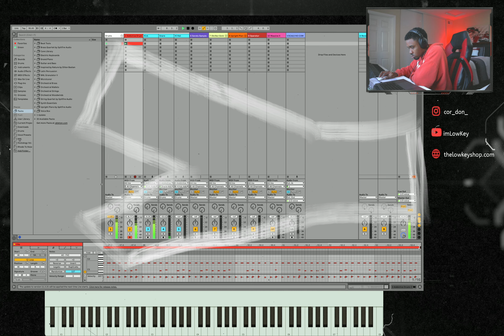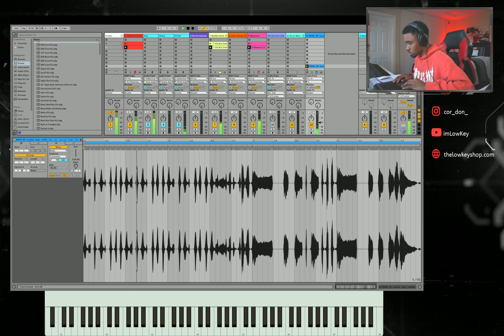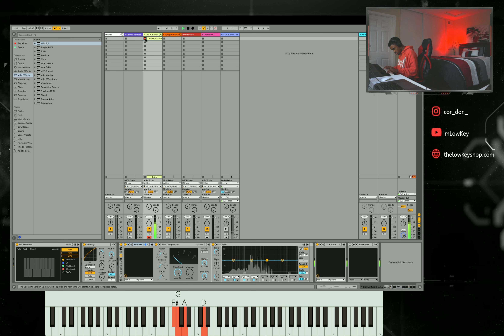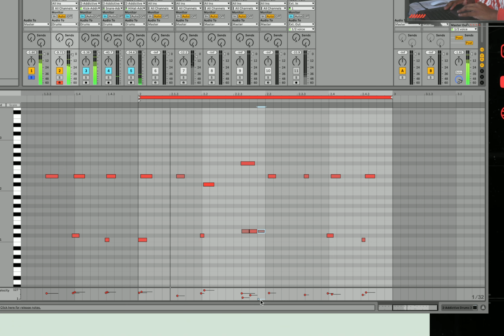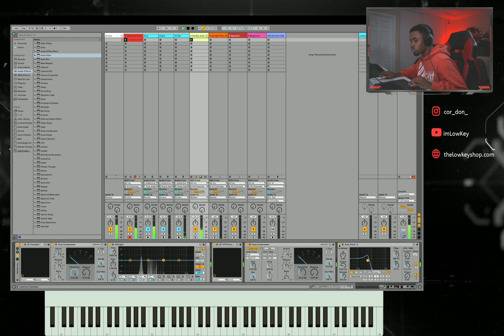Making super SOULFUL BEATS using Addictive Drums 2 [quick cookup #17]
No talking just me making chill beats
*Socials*
*My Gear*
Canon M50
USB Adapter
SD Card
External Hard Drive
Piano: Yamaha P-125 (no link available)